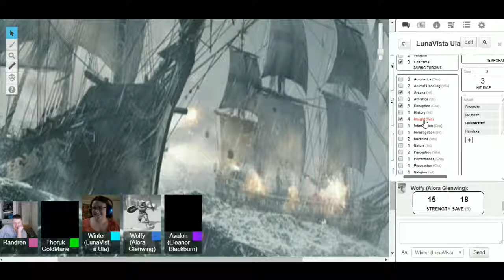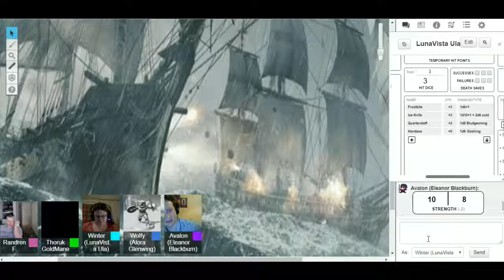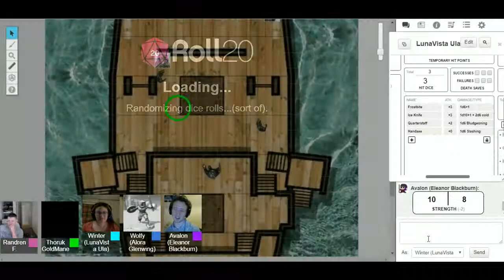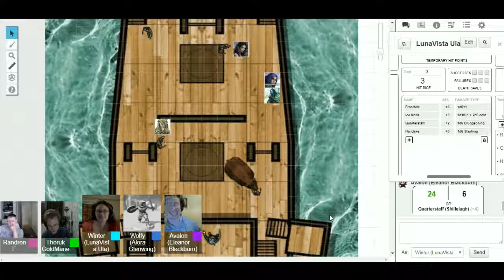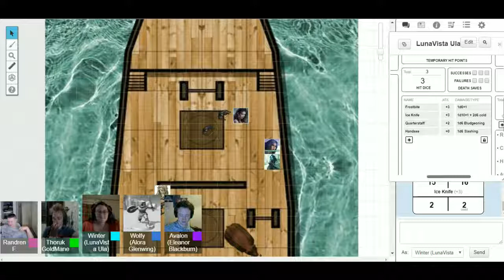Pirate Fight | DnD w/ Friends! - Part 27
Welcome to Dungeons and Dragons with friends! This is my first collab with anyone that I've recorded so I'm super excited about it! Join me and my friends as we journey through Icarus and try not to die on the way to whatever our goal may be!